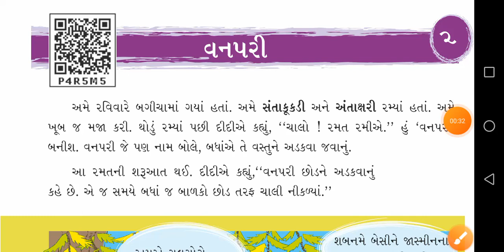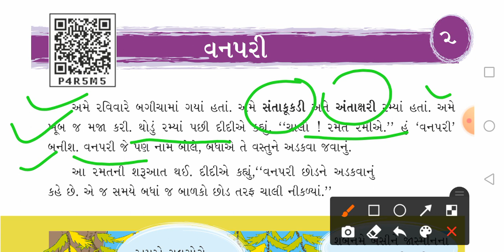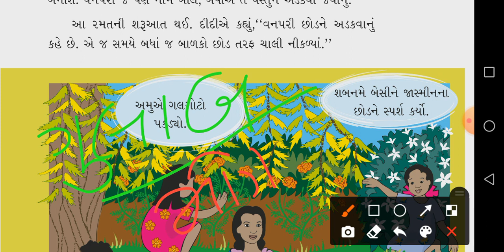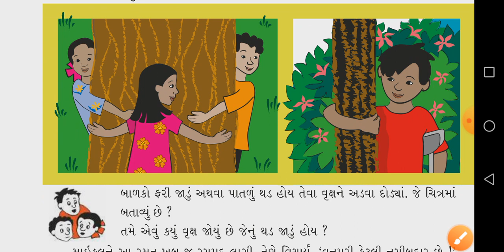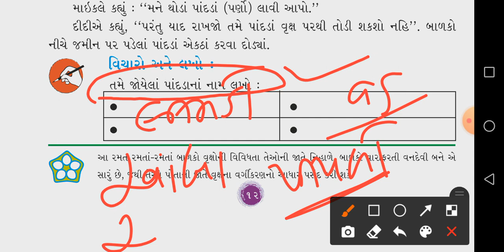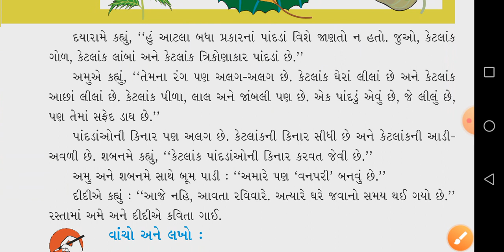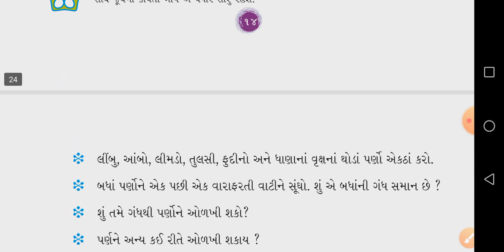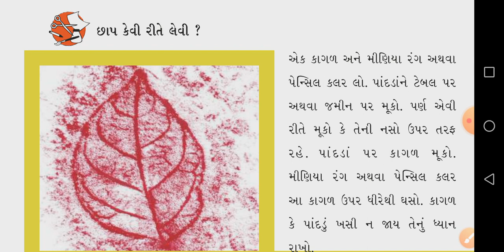ધોરણ 3 ||પાઠ-2 વનપરી|નૌસિલ પટેલ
ફૂલો

ઝાડ

છોડ

વિશે

સમજ